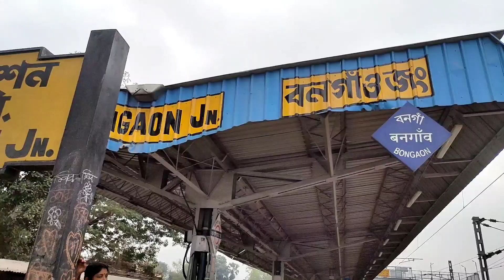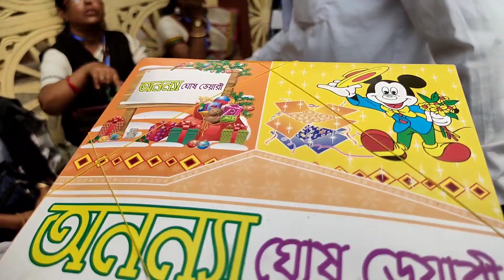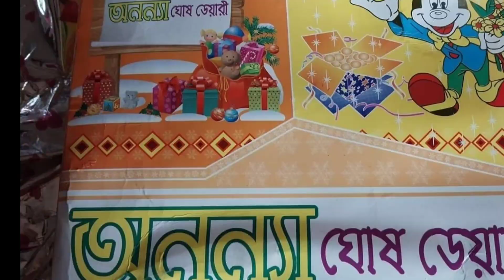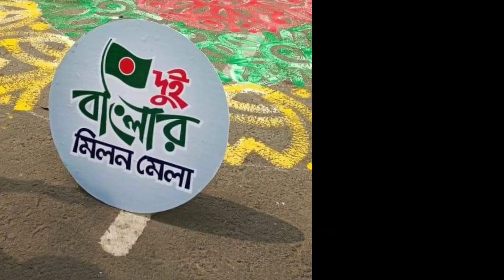আন্তর্জাতিক মাতৃভাষা দিবসে ভারত ও বালাদেশ দুই বাংলার মিলন মেলা ২০২৩ ,@randhanbichitraa6750